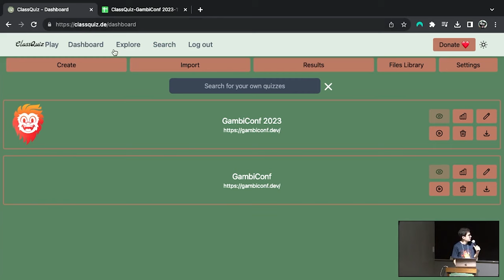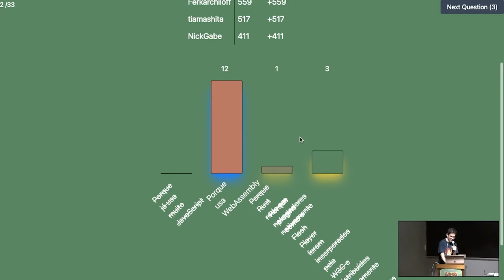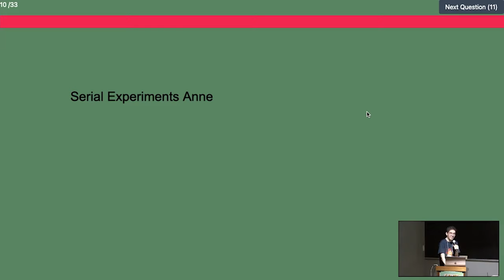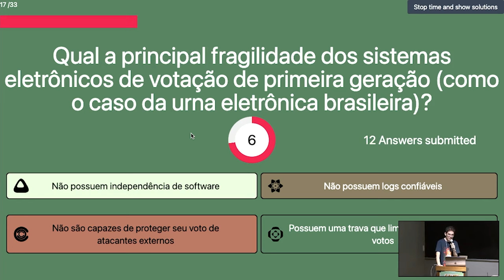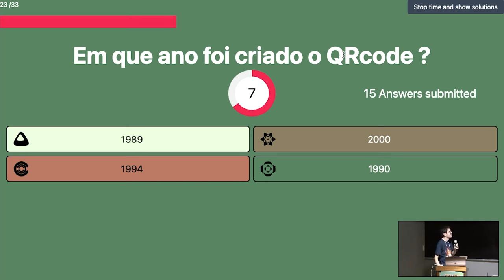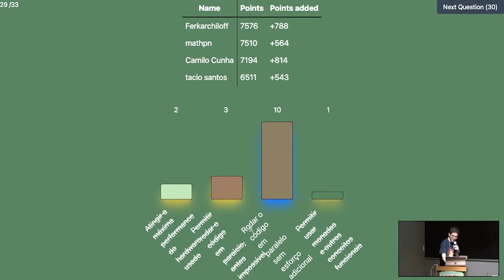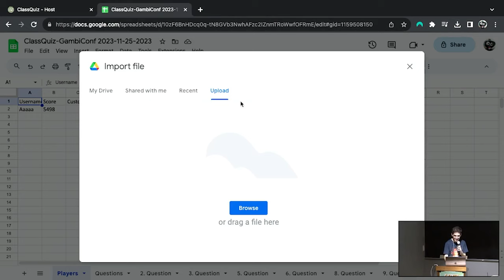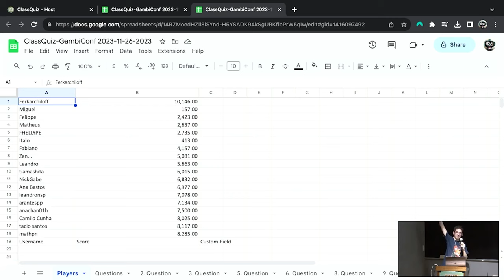Painel - Rinhas de Devs / Castilho & Sofia & Felippe & Zanfranceschi / GambiConf 2023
Nos últimos meses, começamos a ter algo divertido na comunidade tech: rinhas!

Partindo da rinha de backend, passando pra de compiladores, e chegando na de front.

Então, que tal a gente discutir sobre elas, junto de quem está por trás delas?

# Sobre os participantes do painel

- Pedro Castilho (líder do painel)

Pedro Castilho é um desenvolvedor de software. Ele passa a maior parte de seu tempo trabalhando na @appcumbuca, escrevendo código em Elixir ou pensando um pouco sobre computadores rodando silenciosamente dentro de suas fontes.

- Sofia Rodrigues

Programadora Rust entusiasta de compiladores e linguagens funcionais.

- Felippe Regazio

Engenheiro de software, especialista frontend, generalista curioso, platform dx, open sourcerer, pai. Uma estranha forma de vida baseada em carbono.

- Francisco Zanfranceschi

Entusiasta da engenharia de software que passou a maior parte da vida trabalhando com arquitetura de sistemas e atualmente trabalha no Nubank sofrendo com Clojure e sistemas distribuídos.

# Evento

Painel realizado na GambiConf 2023